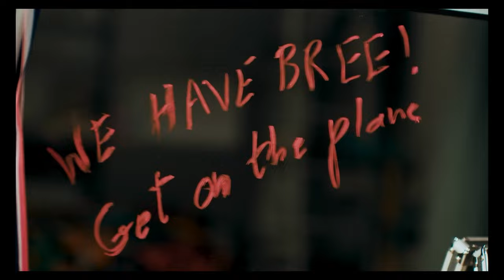THE LAST KUMITE Trailer (2024) Mohamed Qissi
THE LAST KUMITE Trailer (2024) David Yeung, Mohamed Qissi, Action